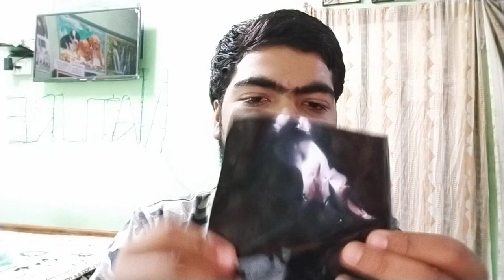Installing Marble Finish Wrap on my Samsung galaxy S6 lite Tab 2022 model./ShreyaShrigull Vlogs.#13